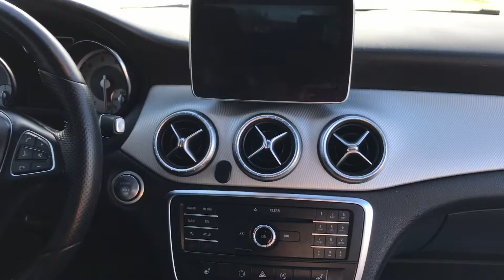2015 Mercedes-Benz CLA-250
Hurry in to take advantage of our Huge Savings made available for you. All of our inventory is priced to sell and we have all types of vehicles to choose from. We have whatever you need!!! Come by and say hi and drive off in your new car today.

Give us a like on Facebook

VIN: WDDSJ4EB8FN250529